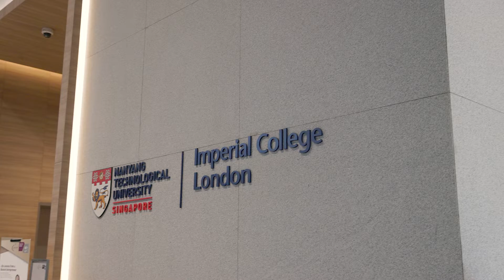LKCMedicine James Best Distinguished Lecture series by Professor Barry Marshall